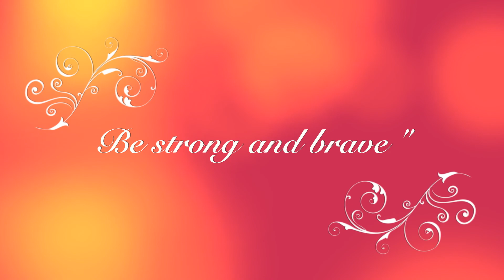Ken Moore's American Dream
Ken Moore was selected as a finalist in National Disability Institute's 3nd Annual "My American Dream - Voices of Americans with Disabilities" Video Contest. If you like Ken's video and want him to win the Grand Prize of $1,000, a digital tablet of his choice, and sessions with a mentor to help his dream come true, to vote for him!